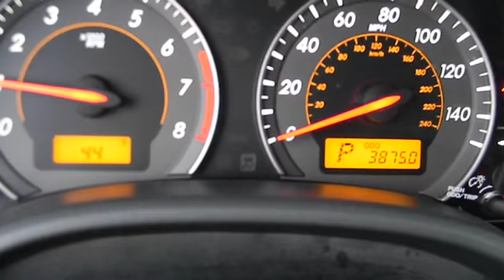2010 Toyota Corolla - S Sedan 4D Las Vegas NV 00422076